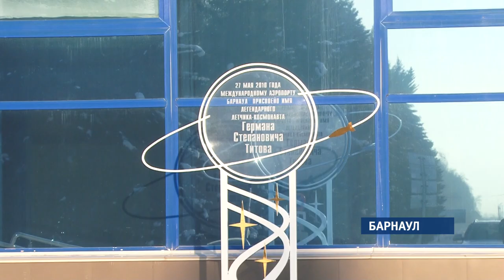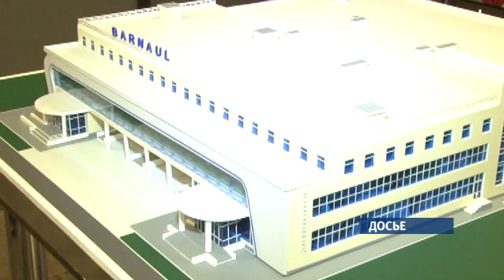К 2025 году барнаульский аэропорт планируют капитально реконструировать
Два с половиной  миллиарда рублей  будет стоить   реконструкция барнаульского аэропорта. Такую информацию сегодня, в день гражданской авиации озвучили на авиапредприятии «Алтай». Проект появится уже в этом году.